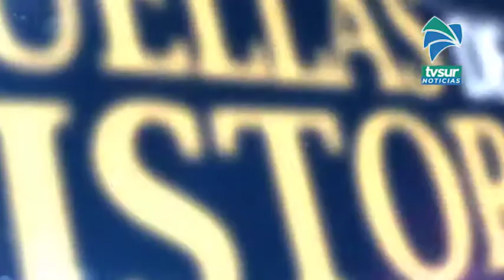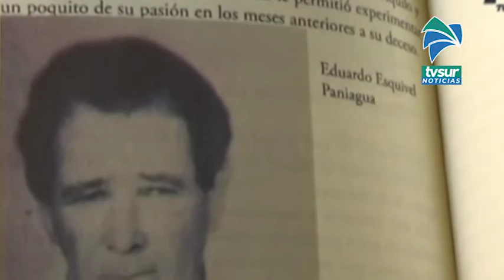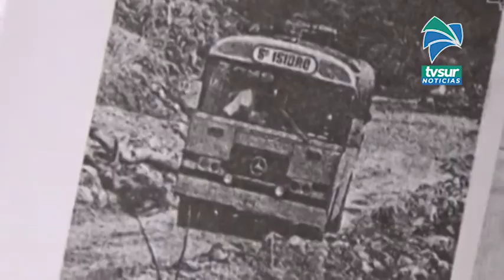Don Gerardo Ramírez es el invitado este lunes 16 de noviembre en Tras las Huellas de la Historia